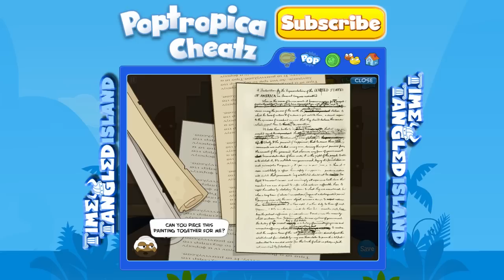Poptropica: Time Tangled Walkthrough Part 2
Poptropica Time Tangled Island Walkthrough

Welcome to Part 2 of our Time Tangled Walkthrough, we have split our walkthrough into 2 videos and also included a full walkthrough cheats and secrets video to show you how to beat Time Tangled!

Description from Poptropica: A malfunctioning time machine has messed up history! It's your job to go back in time and set things right in this online virtual world. Because if you don't, who knows what the future will hold?

Please "like" our video if this helps you!!!